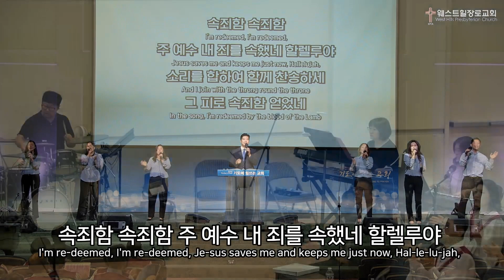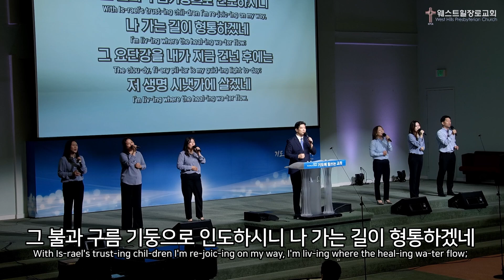[웨스트힐 장로교회] 주일예배찬양 2024. 9. 1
0:00 1. 환영
0:30 2. 마음에 가득한 의심을 깨치고
4:13 3. 나 가나안 땅 귀한 성에
7:27 4. 꽃들도